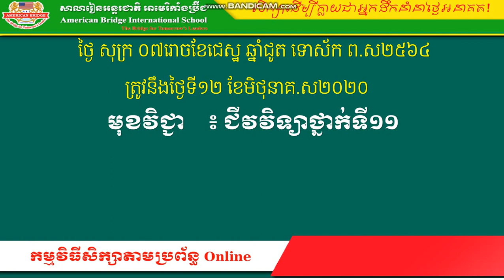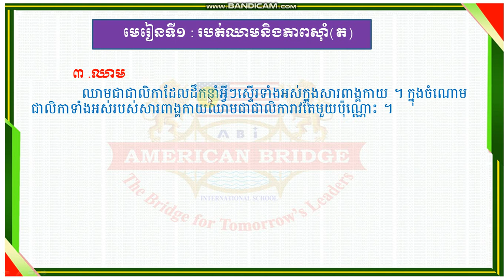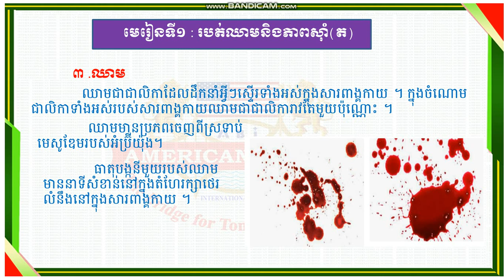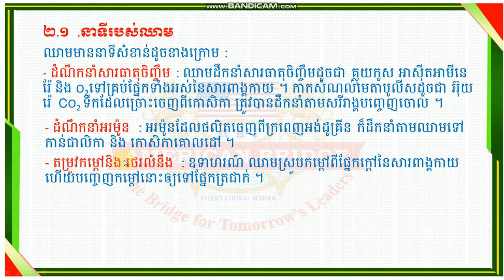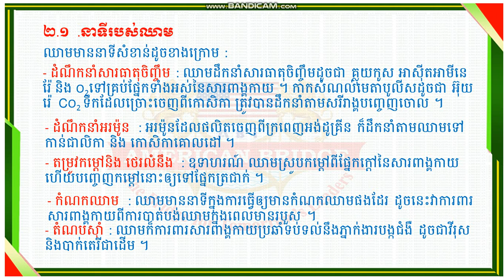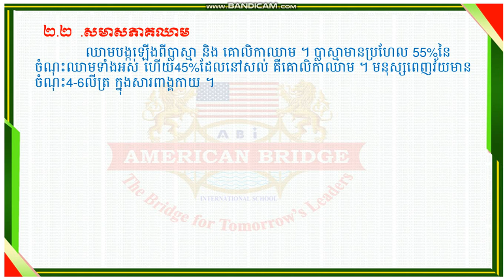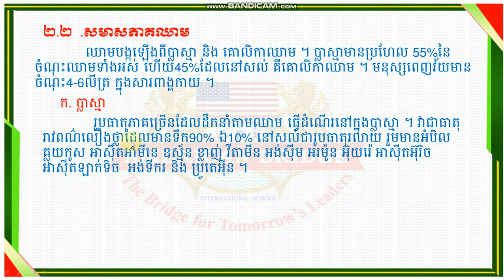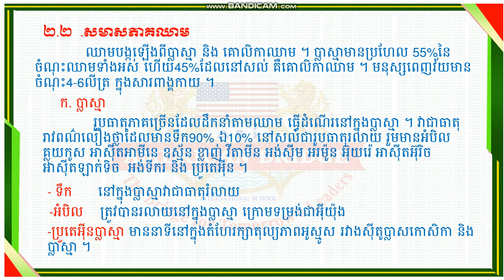ABi. ជីវវិទ្យា ថ្នាក់ទី១១ មេរៀនទី១ របត់ឈាមនិង ភាពស៊ាំ (02)